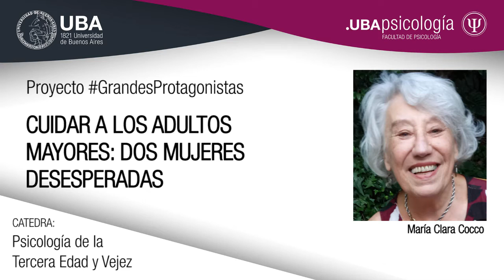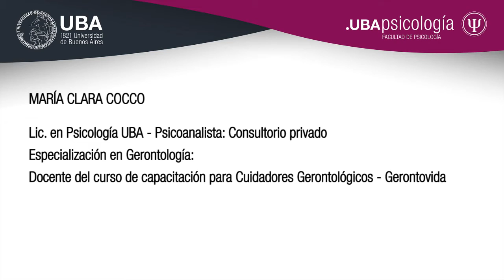Proyecto GrandesProtagonistas - María Clara Cocco - "Cuidar a los adultos mayores"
María Clara Cocco

Lic. en Psicología UBA - Psicoanalista: Consultorio privado
Especialización en Gerontología: Docente del curso de capacitación para Cuidadores Gerontológicos - Gerontovida